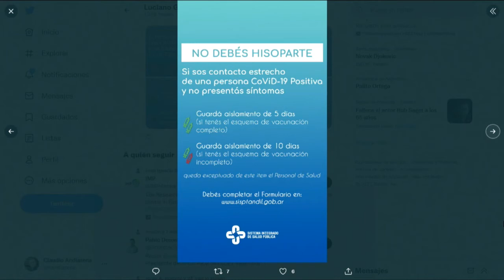Lic Luciano Grasso, Vicepresidente del Sistema Integrado de Salud en Tandil Despierta por la 104 1